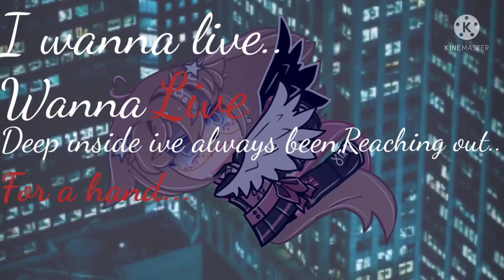I Wanna Live.... || Btw! she has wings, but she can't fly